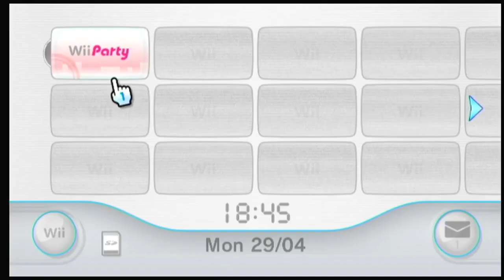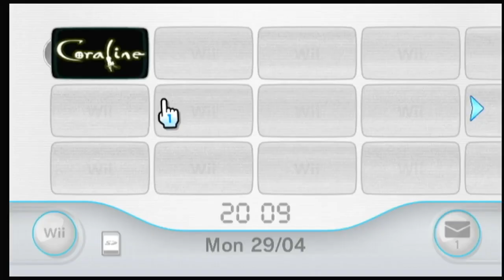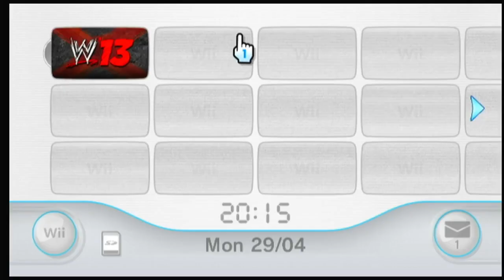my Wii game collection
the Wii games i have collected over the years